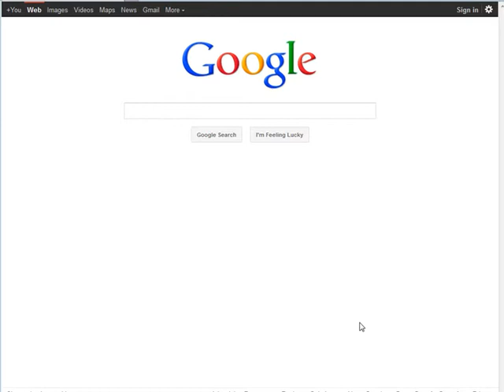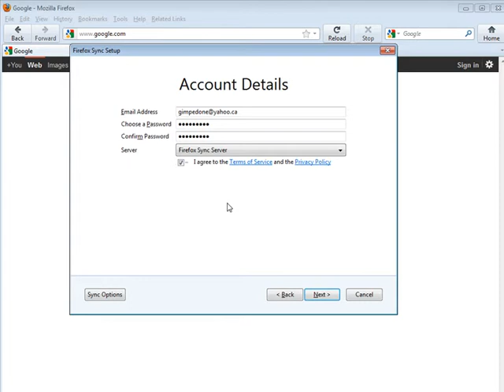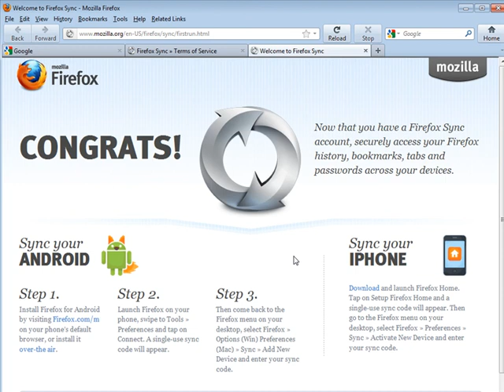How To Synchronize Your Bookmarks In Firefox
In this video it will show you How to Synchronize Your Bookmarks in Firefox

Here is how to do this:
• From your Firefox browser go to Tools
• Choose Setup Sync
• Click Create a New Account
• For Server, choose Firefox Sync Server
• Click Next
• Save the Your Sync Key because you will gonna need this to other computer
• Click Continue and enter the captcha
• Click Next
• Go to Sync Options
• You can configure what you want to sync, bookmarks, passwords, Preferences, history, tabs
• Click Done and Finish
• Now you can sync it to another computer or to your smartphone, Android or Iphone
There you have it, you can now synced your bookmarks anywhere!